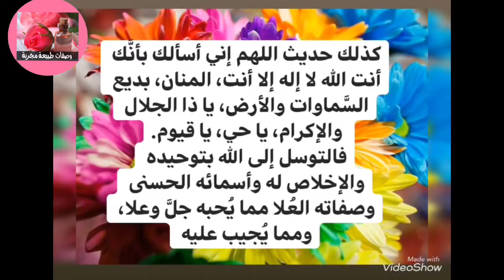الأدعية المستجابة بإذن الله تعالى